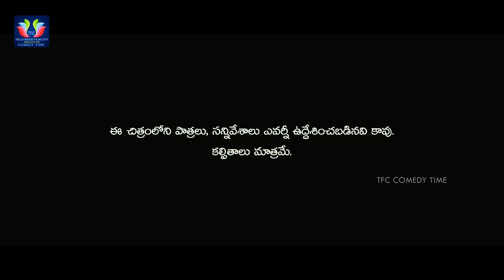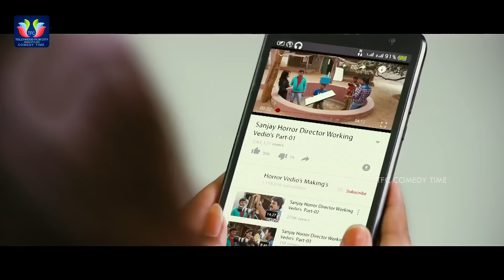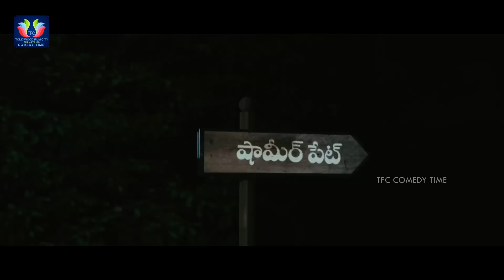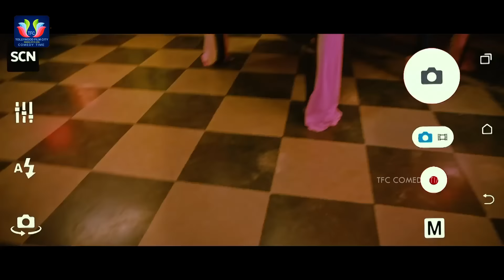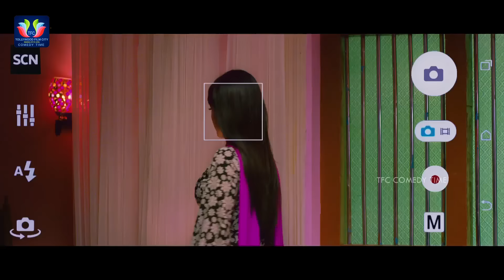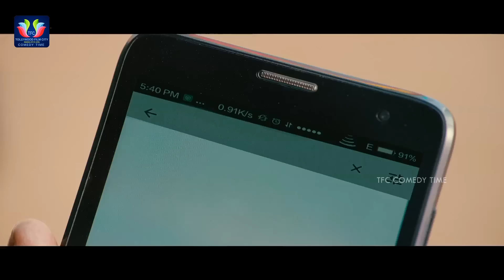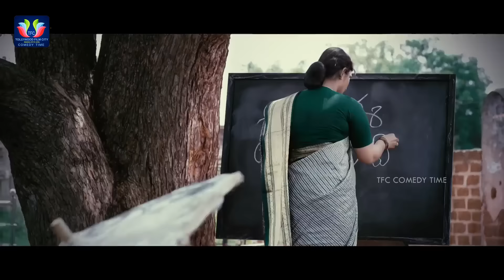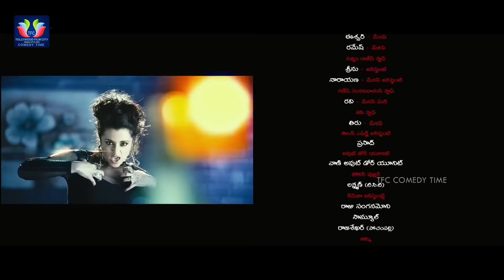Trisha Telugu Comedy Horror Full HD Movie | Satyam Rajesh | Ganesh Venkatraman | TFC Comedy Time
Watch And Enjoy Trisha Telugu Comedy Horror Full HD Movie. Starring Trisha, Satyam Rajesh, Ganesh Venkatraman, Sushma Raj, Brahmanandam, Kovai Sarala & among others.

ENTERTAINMENT

WEBSITES